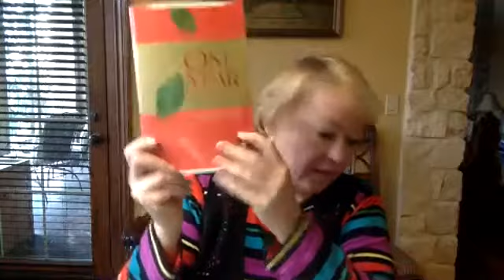One Year Daily Bible Study